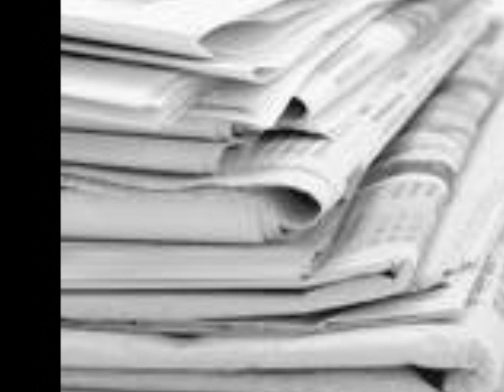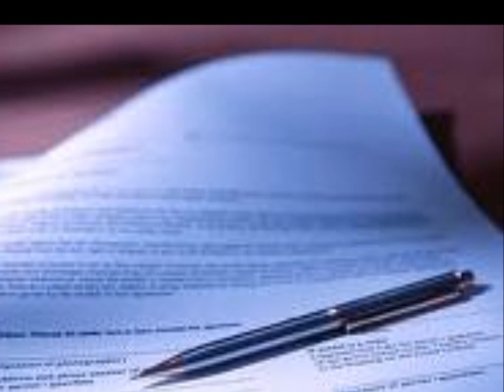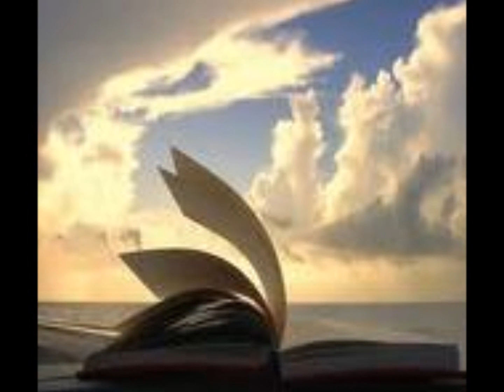Fernando Tordo canta "Adeus Tristeza"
Música e Letra Fernando Tordo
Do álbum "Adeus Tristeza" - 1983